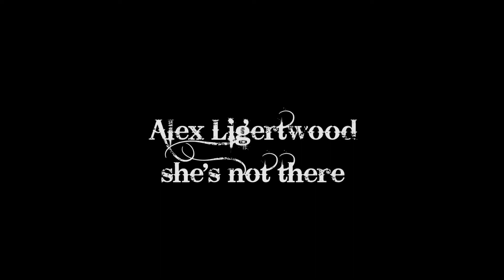Alex Ligertwood "She's not there" Live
Back Roads Bars 1st Annual Music Fest.